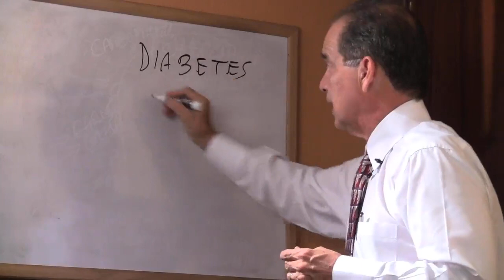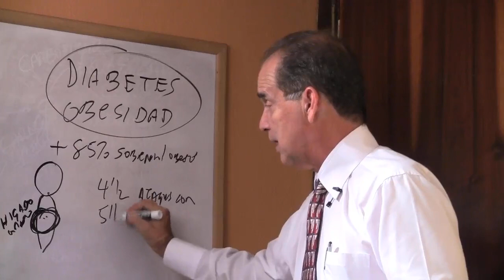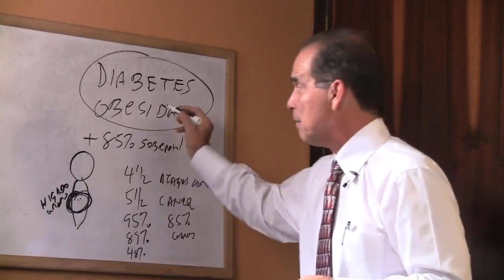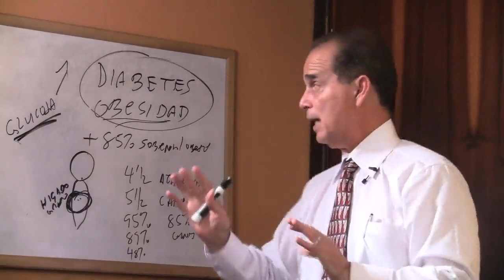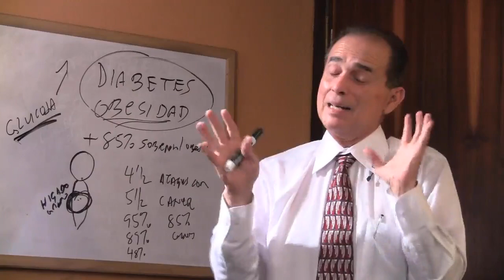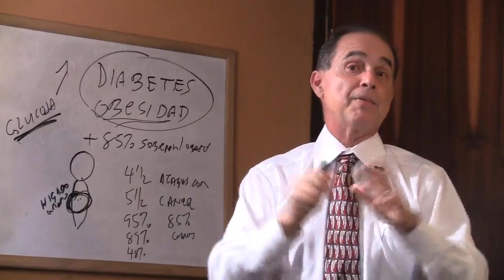Episodio #719 Reportaje sobre diabetes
En este episodio Frank hace un reportaje completo sobre las características de la diabetes.

Para tener la ayuda de un consultor certificado en metabolismo en Estados Unidos llame al o directo o visítenos